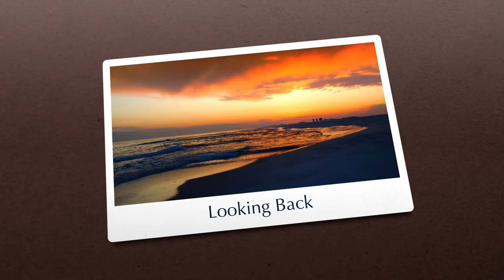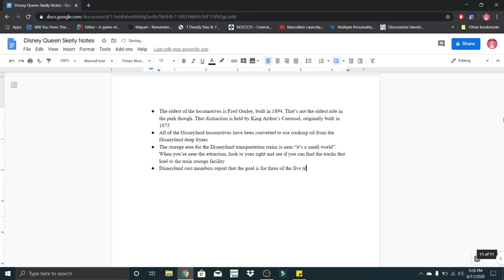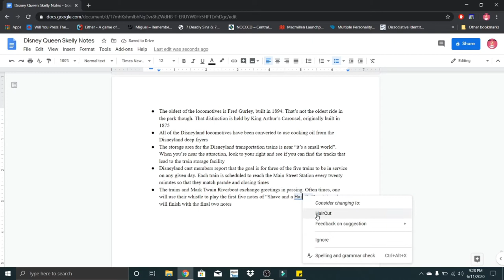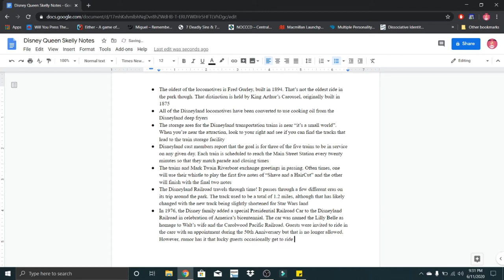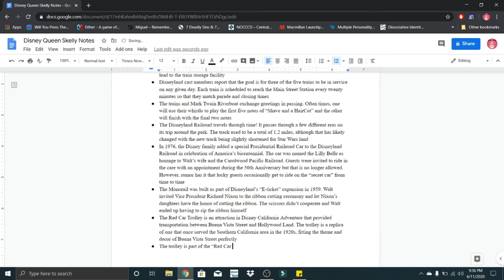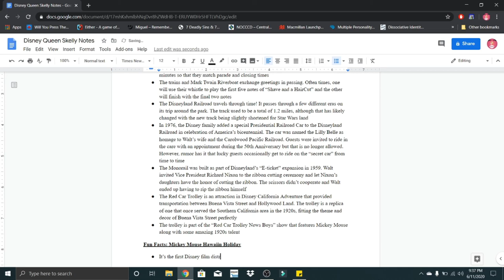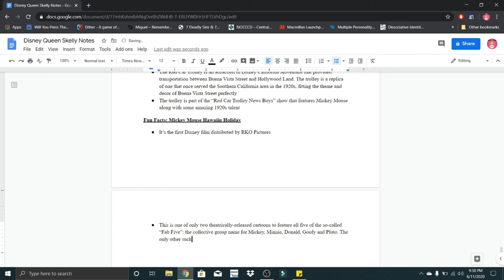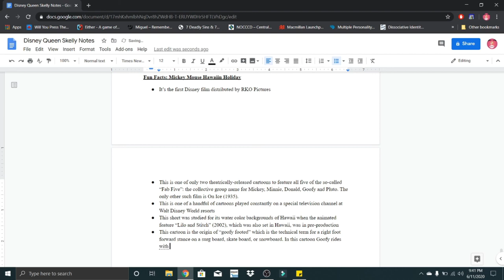Looking Back on DQS #1 | Relaxing/Realistic Typing/Page Turning/Fan ASMR Sounds (Talking/No Talking)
Site Credit: Google Docs